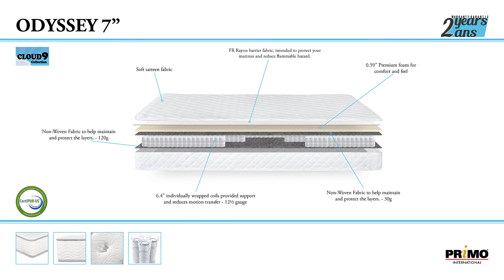Primo: Odyssey Mattress